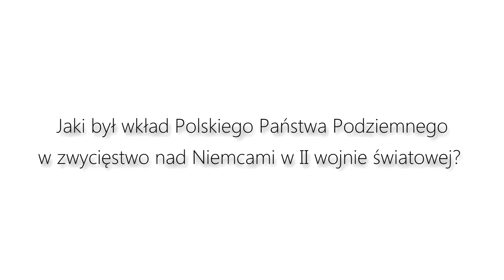IPN TV - Pytania o Polskie Państwo Podziemne - dr hab. Rafał Wnuk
dr hab. Rafał Wnuk z Muzeum II Wojny Światowej w Gdańsku, w ramach projektu pytania o Polskie Państwo Podziemne, odpowiada na zagadnienie:

Jaki był wkład Polskiego Państwa Podziemnego w zwycięstwo nad Niemcami w II wojnie światowej?